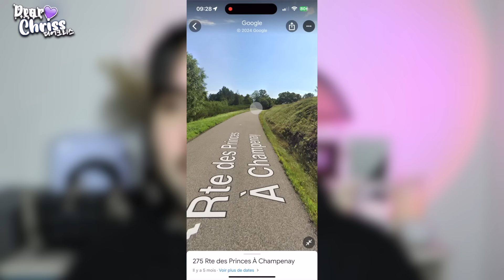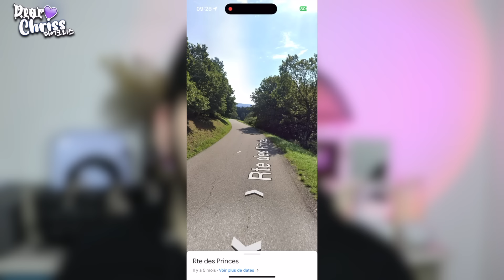LA DISPARITION INQUIETANTE DE LINA : LA MÈRE EST ELLE COUPABLE ? - DEAR CHRISS